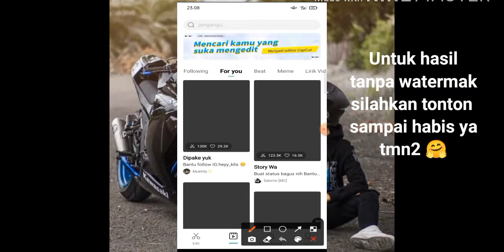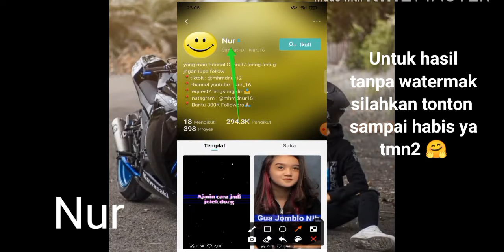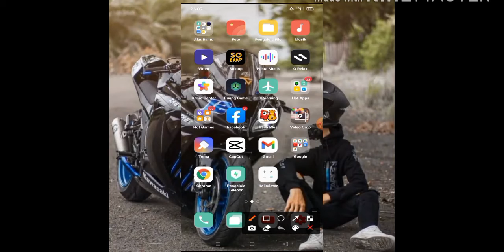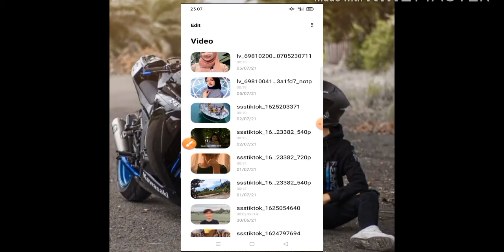TUTORIAL CAPCUT DJ KARNA KO GUE JOMBLO NIH